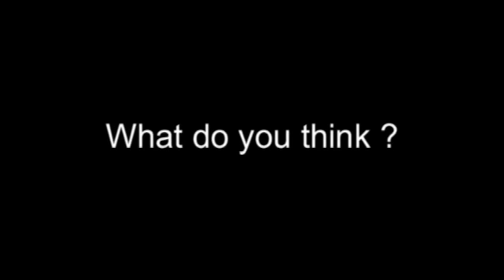"American Idol" Comparison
While watching "American Idol" the other night I couldn't help making this comparison.
Now really this is the first thing that came to my mind when I saw this person singing.